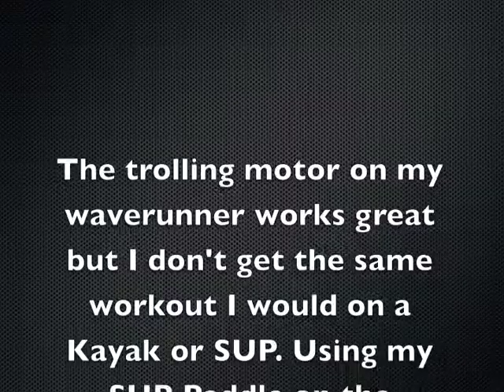PaddleBoard PWC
PWC Paddleboard